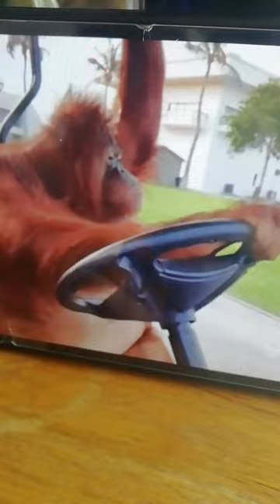POV: IF KARENS AND PEOPLE THAT WE HATE DIDN'T EXIST